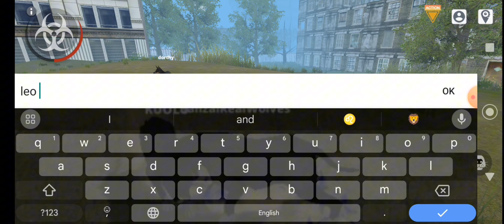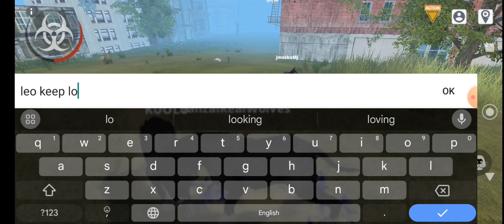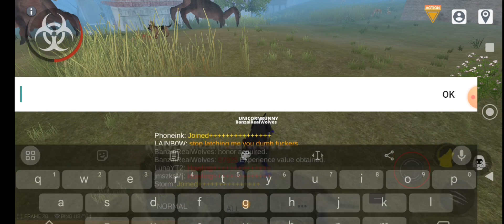Dog online monster virus so darn white Leo attc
Leo keep trying to hit me or hit anyone else and and he runs off  logger every time is just very annoying ￼￼